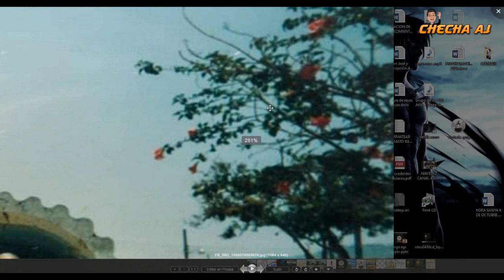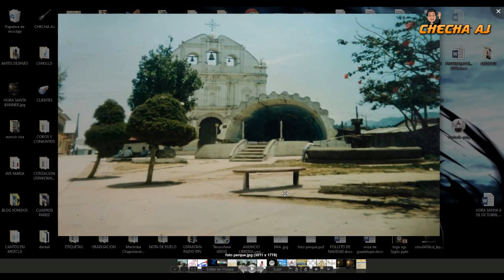fotografía Parque Victoria. Uspantán, Quiché. Antes-Después